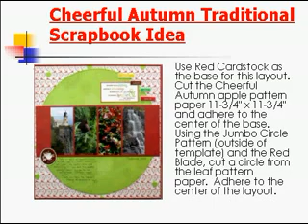Cheerful Autumn Traditional Scrapbook Idea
The Red Blade, cut a circle from the leaf pattern paper.  Adhere to the center of the layout.